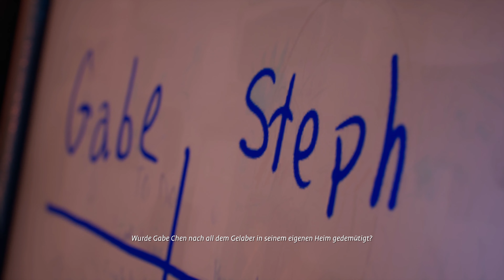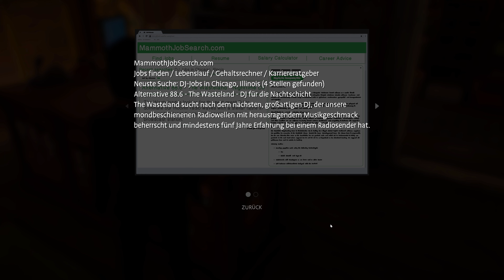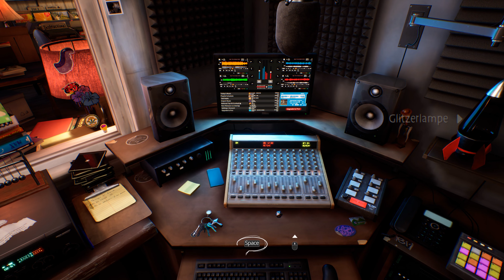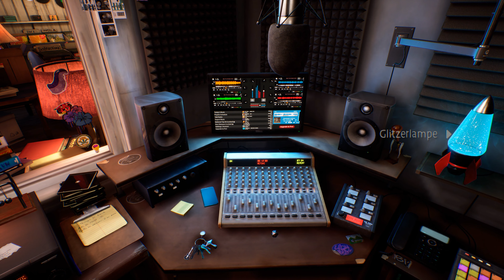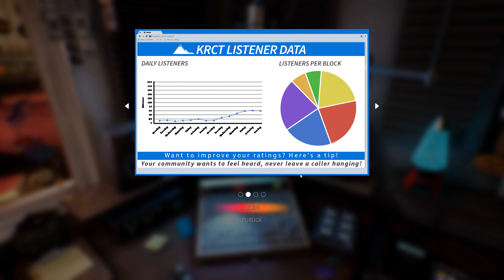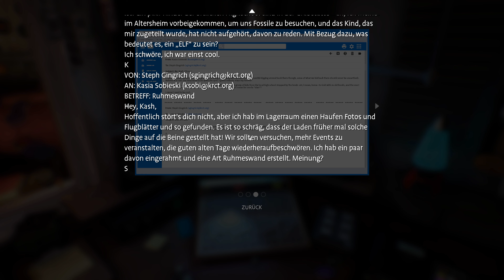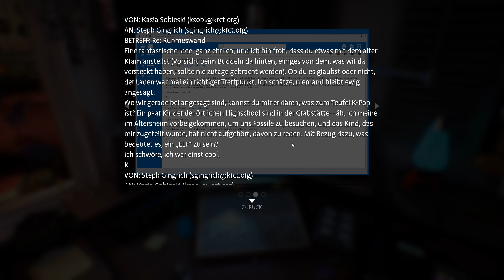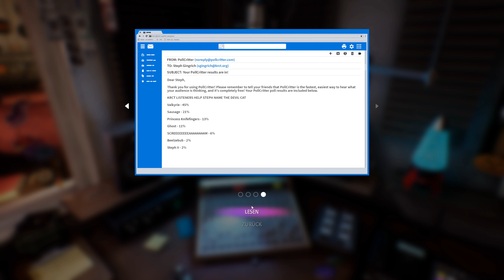Let's Play Life is Strange: True Colors #088 - Profi bei der Arbeit: Steph Gingrich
Wavelengths DLC | In Life is Strange: True Colors, zu Deutsch Leben ist seltsam wahre Farben, zieht es Alex Chen aus dem Wohnheim „Helfende Hände“ nach Colorado, um nach vielen Jahren endlich ihren Bruder Gabe Chen wiederzusehen. Ein neues Kapitel im Leben, ohne an die ganzen schlimmen Erlebnisse vergangener Tage zu denken, beginnt. Gabe lebt in Haven Springs und dort ist es wunderschön und so ziemlich alle sind so unglaublich herzlich zu einem. Aber ein Life is Strange wäre kein Life is Strange, wenn es nur wunderschön und in Friede, Freude, Eierkuchen-Stimmung zugehen würde.